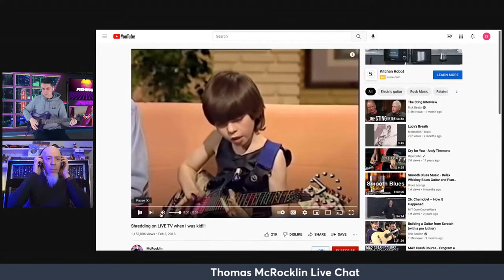Thomas McRocklin Live Chat